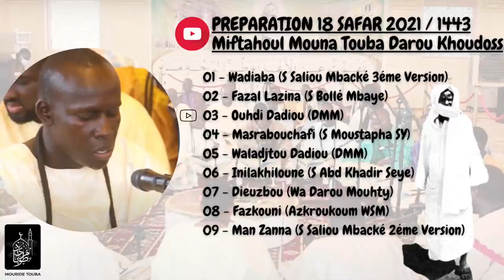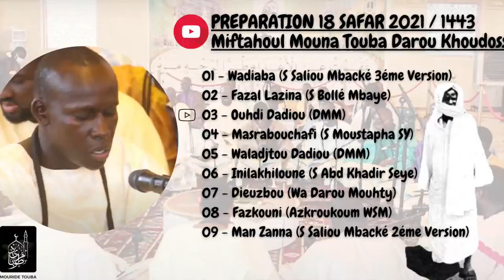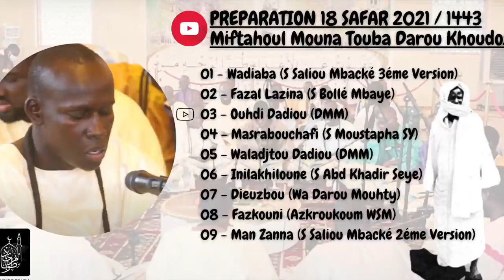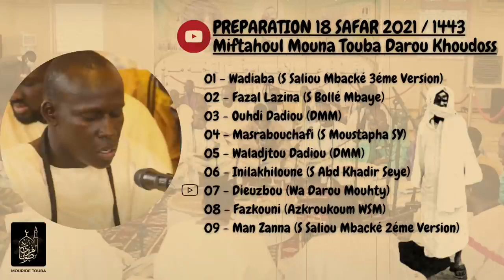MAGAL TOUBA 2021 KOUREL 1 MIFTAHOUL MOUNA TOUBA DAROU KHOUDOSS PREPARATION 18 SAFAR 2021-1443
VMAGAL TOUBA 2021 KOUREL 1 MIFTAHOUL MOUNA TOUBA DAROU KHOUDOSS PREPARATION 18 SAFAR 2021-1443